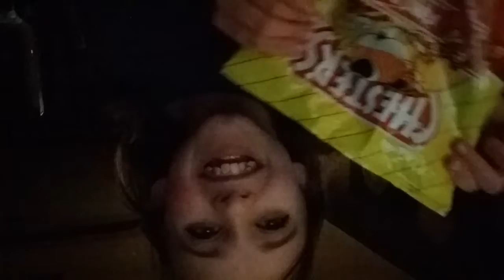What I expected my things :)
I'll be POST on Monday Tuesday Wednesday Thursday Friday Saturday and Sunday.                               It's been a long day of the Christmas season it's been bored in my room through I can't deny that the government is not an option for a while now and then you are going through a lot of people who have been bored in there so I'll see ya byeeeeeeeeeeeeeeeeeeeeeeeeeeeeeeeeeeeeeeeeeeeeeeeeeeeeee